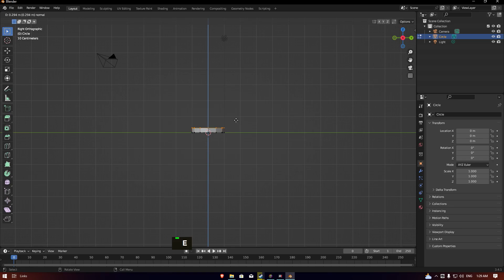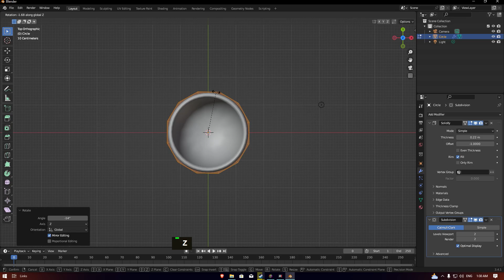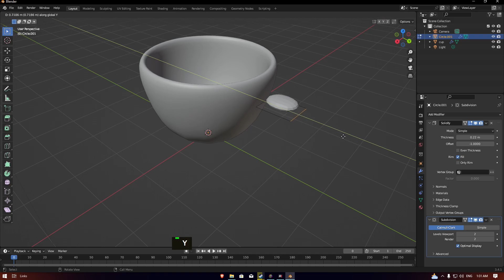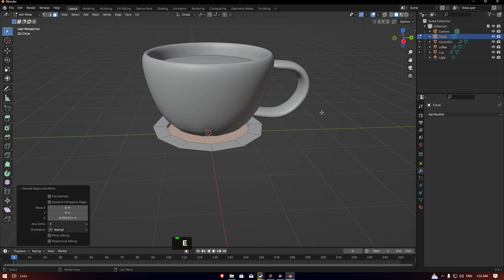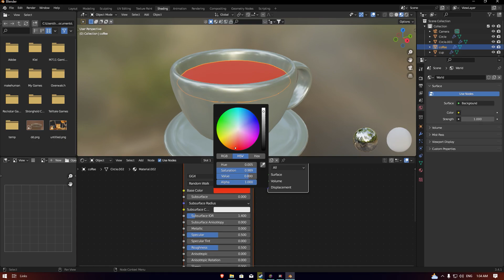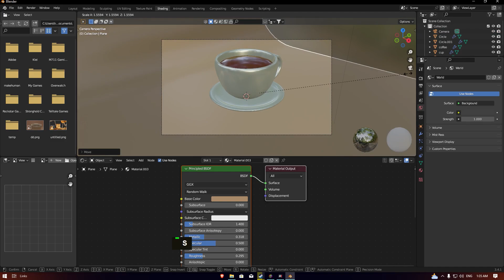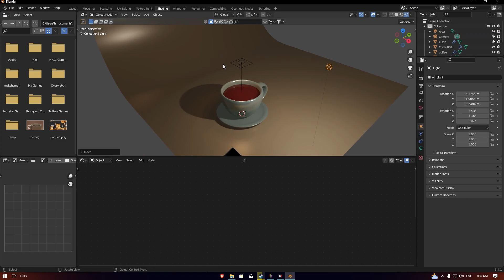3D Coffee Tutorial in Blender 3.4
How to make Coffee in blender